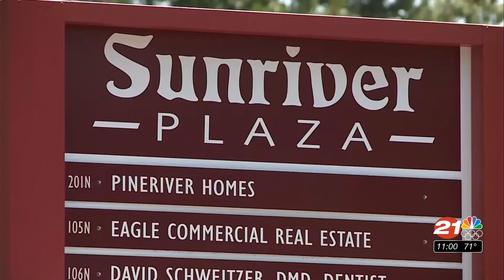La Pine joins other governments in Deschutes County, bans public use of any fireworks